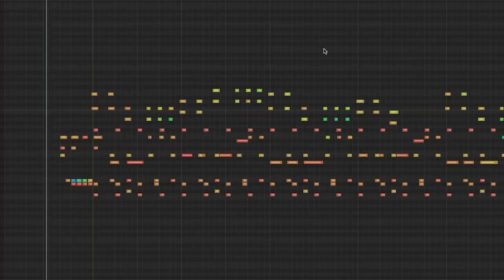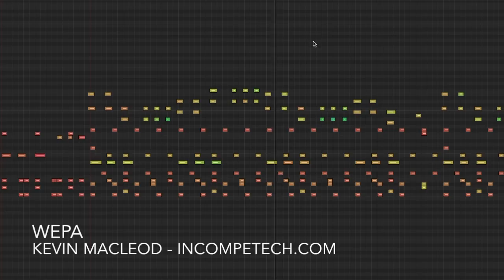Wepa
Need an upbeat vaguely urban-sounding piece to run under your video outro? That's why I made this! You're welcome.

ISRC: USUAN1700020

permaFAQ
software = Logic